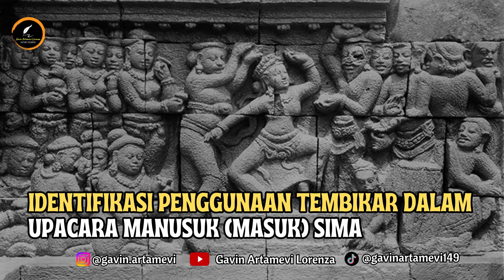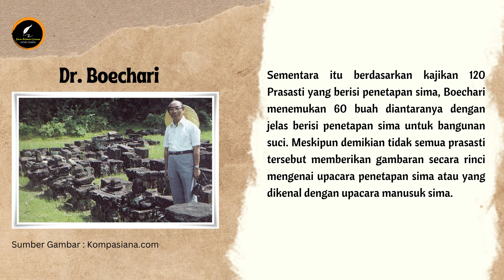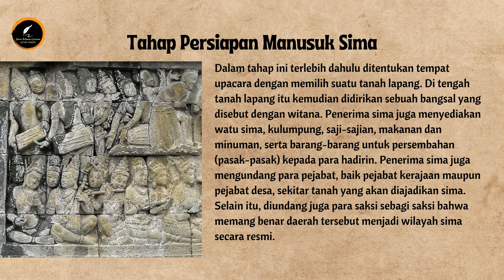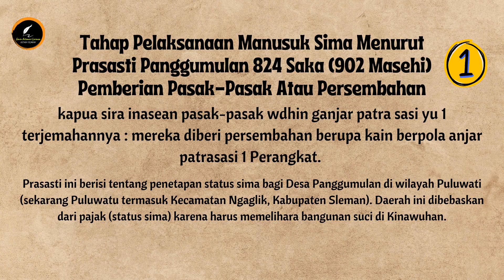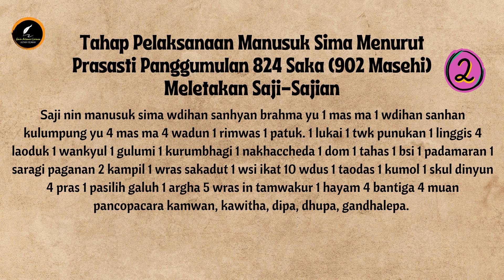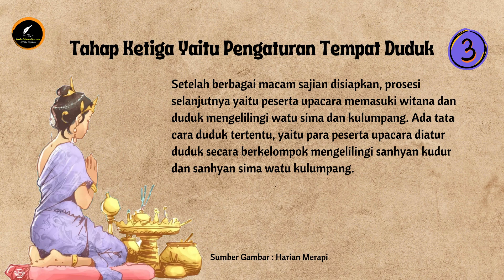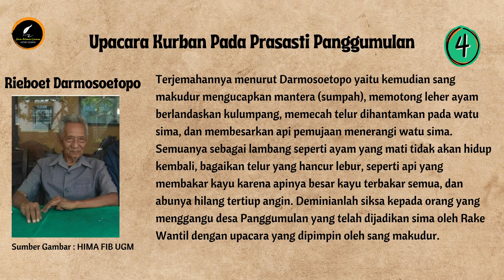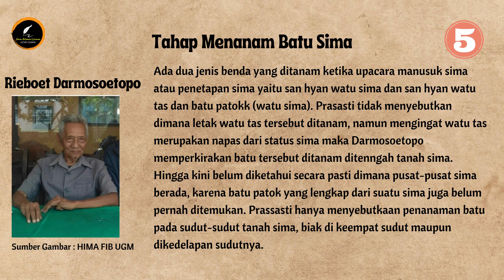UPACARA MANUSUK SIMA (TANAH PERDIKAN) YANG DILAKUKAN PENGUASA JAWA KUNO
Apa sebenarnya upacara penetapan sima yang dilakukan oleh masyarakat era klasik Hindu dan Buddha di masa lalu. Nah, teman-teman pada dasarnya sima dapat diartikan sebagai batas dan dalam pengertian yang lebih luas makna kata sima berubah menjadi sebuah bidang tanah yang dicagar. Dengann ditetapkannya sebidang tanah menjadi sima maka tanah itu dibebaskan dari berbagai pungutan biasanya berupa pajak ataupun dari penggunaannya semula. Lalu sebidang tanah apa yang bisa dijadikan sebuah sima, bidang tanah dapat berupa sawah, kebun, desa, atau beberapa desa, taman, bahkan adakalanya berupa huta, yang karena suatu hal dijadikan sebuah daerah sima atau perdikan.
Dibalik pennetapan sebuah sima, ada beberapa alasan yang melingkupinya, penetapan sima bertujuan untuk berdirinya bangunan suci, dan ada pula yang diperuntukannya sebagai daerah raja kepada pejabat atau rakyat yang telah berjasa atau alasan lainnya.
Penetapan sima merupakan peristiwa penting karena berkenaan dengan perubahan status sebidang tanah. Oleh karena itu, untuk menjaga supaya status tanah dapat dipertahankan secara terus menerus, maka didirikan sebuah prasasti ketika penetapan daerah sima, supaya masyarakat selalu mengingat dan menjaga tempat tersebut sebagi daerah sima. Tentu saja ada beberapa prasasti yang sudah ditemukan di Indonesia menarasaikan penetapan sima disuatu wilayah, bahkan dalam narasi tersebut disebutkan siapa saja yang terlibat dan kutukan-kutukan yang akan menimpa jika ada yang berani mengindahkan peringatan di dalam prasasti tersebut.

Tonton video ini sampai selesai supaya anda mendapatkan informasi secara lengkap dan tentunya bermanfaat bagi anda serta menambah pengetahuan anda. Jangan lupa tonton video lainnya di channel ini

Sumber Referensi :
Agus Aris Munandar. (2012). Proxemic Relief Candi-Candi Abad 8-10 Masehi. Jakarta: Wedatama Widya Sastra.
Agus Aris Munandar. (2018). Antarala Arkeologi Hindu-Buddha. Jakarta: Wedatama Widya Sastra.
Rahardian P.H. dkk (2018). Eksistensi Candi Sebagai Karya Agung Arsitektur Indonesia di Asia Tenggara. Yogyakarta: PT Kanisius.
Ririn Darini. (2020). Sejarah Kebudayaan Indonesia Masa Hindu Buddha. Yogyakarta: Ombak.
Suwardono. (2017). Sejarah Indonesia Masa Hindu Buddha. Yogyakarta: Ombak.
Seno Panyadewa. (2014). Misteri Borobudur Candi Borobudur Bukan Peninggalan Nabi Sulaiman. Jakarta: Dolphin.
Wanny Rahardjo Wahyudi. (2012). Tembikar Upacara di Candi-Candi Jawa Tengah Abad ke 8-10. Jakarta: Wedatama Widya Sastra.

Credits Video :
BPCB Yogyakarta @purbakalayogya
Mirans @mirans

Thanks to :
Allah SWT
Kedua Orang Tua Saya
Guru & Dosen Saya
Para Akademisi
Seluruh Masyarakat Indonesia